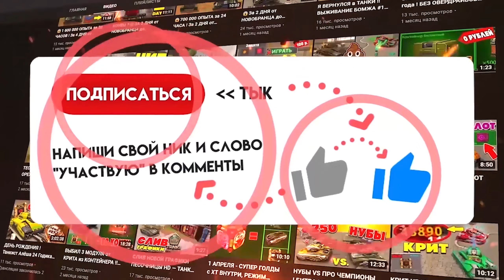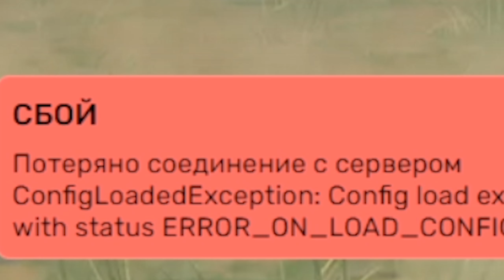😱УЛЬТРА ЗЛП ГОЛДЫ-ТОРТЫ по 14 000 КРИСТАЛЛОВ ! ДЕНЬ РОЖДЕНИЯ ТАНКИ ОНЛАЙН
Злп Голды Торты по 14к кри, Контейнеры - ловлю на новых Скинах Викинг ХТ и GT! Голды Х300 на 14 День Рождения Танки Онлайн.
Играй в Танки Онлайн вместе со мной!